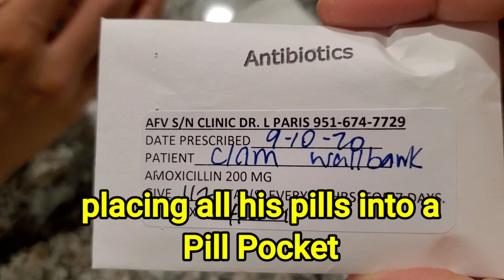Havanese Maltese Gets Neutered (Road to Recovery)